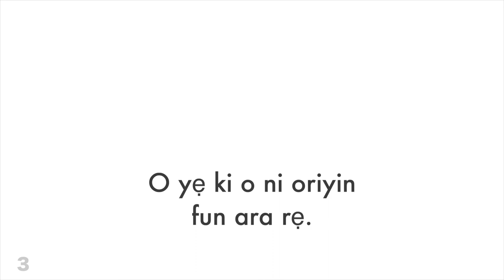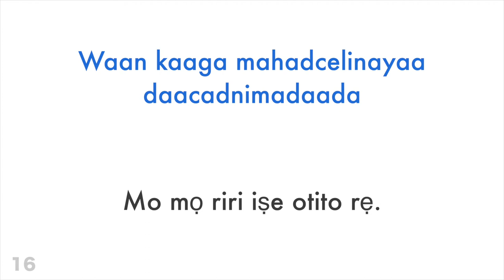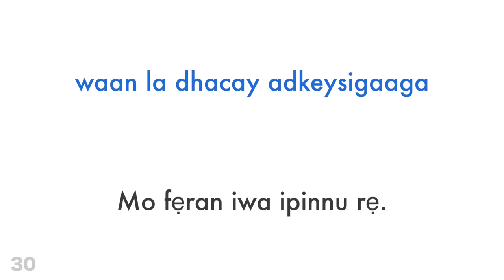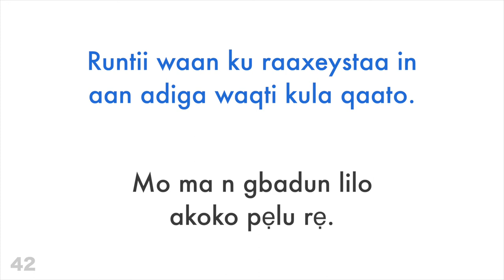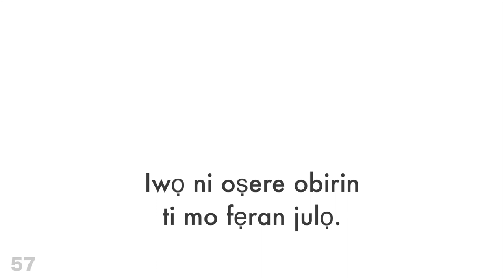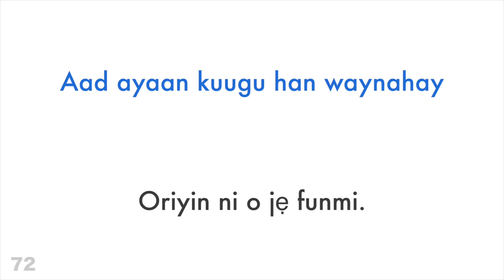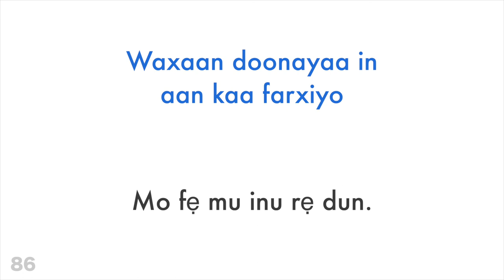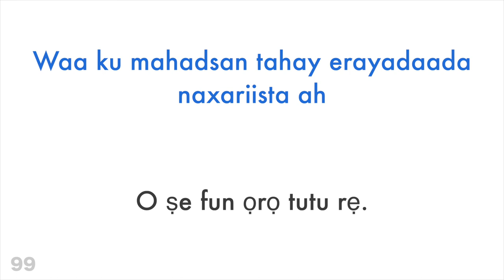Ọgọrun gbolohun ọrọ to dara + Ọgọrun ọrọ ikinni - Somali + Yoruba - (Agbọrọsọ Abinibi)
Ṣe o fẹ kọ si?